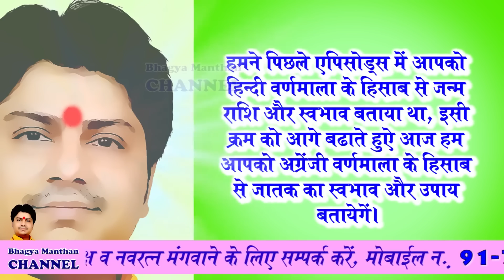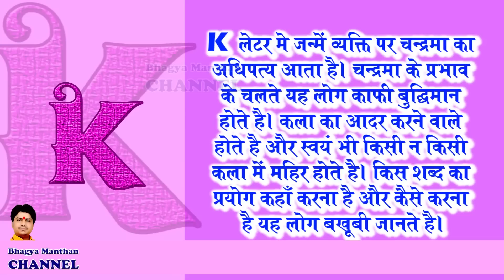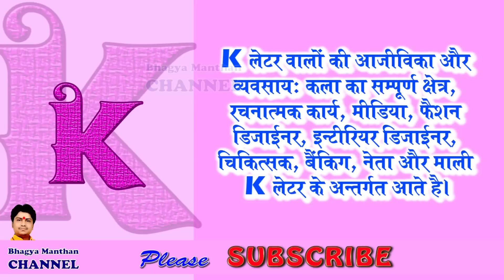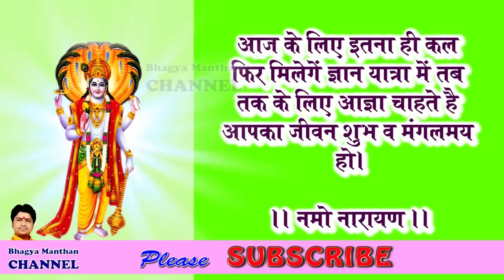जिनके नाम का पहला अक्षर K होता है उनका स्वभाव और सफलता प्राप्ति के सूत्र 2016-2017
जिनके नाम का पहला अक्षर K होता है उनका स्वभाव और सफलता प्राप्ति के सूत्र 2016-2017, P Alphabet Astrology, Bhagya Manthan, Guru Rahuleshwar Ji